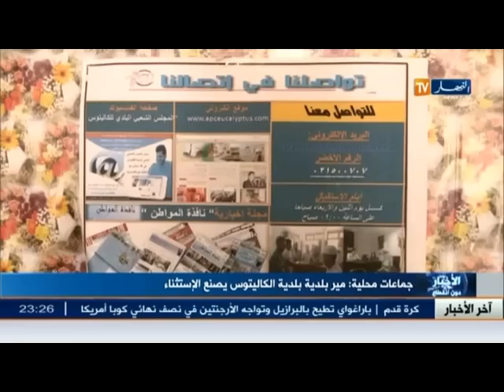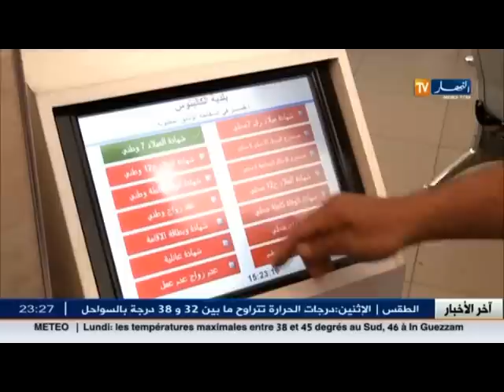رئيس بلدية الكاليتوس يستمع الى طلبات السكان